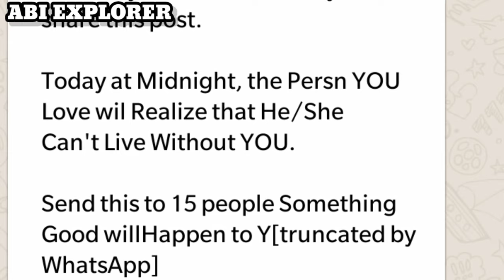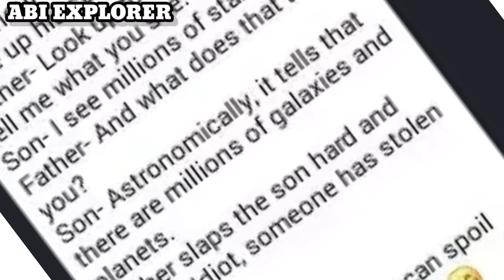Which habits are changed by lockdown | Tamil | Explore King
Hi Friends;